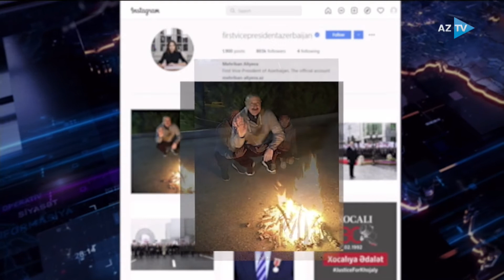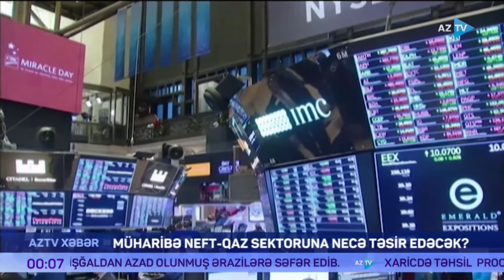Samirə Mustafayeva ilə "AZTV Xəbər" (Saat 00:00) I 02.03.2022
"AZTV XƏBƏR" proqramı hər gün 13 dəfə - 08:00, 09:00, 10:00, 12:00, 14:00, 16:00, 16:30 (Mədəniyyət), 18:00 (rus dilində), 19:00 (Region), 19:30 (İqtisadiyyat), 20:00, 00:00, 02:00 (ingilis dilində) efirə çıxır. İnformasiya proqramları Baş Studiyasının hazırladığı xəbər buraxılışlarının əsas məqsədi ölkədə və ölkə hüdudlarından kənarda baş verənləri tamaşaçılara operativ şəkildə çatdırmaqdan ibarətdir. Buraxılışlar əsasən Mümtaz Xəlilzadə, Dilarə Səlim, Samirə Mustafayeva, Tural Məmmədli, Lalə Məmmədova, Alidə Mustafayeva, Könül Məmmədova, Natəvan Babayeva, Röya Bənənyarlı, Kazım Quliyev, Əfsanə Mehdiyeva kimi tanınmış aparıcılar tərəfindən tamaşaçılara çatdırılır. Ölkədə baş verən ən əsas xəbərlər, Azərbaycan Respublikasının Prezidenti İlham Əliyevin imzaladığı sərəncam və fərmanlar, Prezidentin ölkədaxili və xarici səfərləri proqramın əsasını təşkil edir. Proqramda digər ölkəəhəmiyyətli və xarici xəbərlərlə yanaşı, operativliyi sürətləndirmək məqsədilə iqtisadiyyat xəbərləri, region xəbərləri, mədəniyyət xəbərləri, idman xəbərləri üçün də müəyyən vaxt ayrılıb. Ölkədə yaşayan rusdilli və ingilisdilli tamaşaçıları nəzərə alan xəbər hazırlayıcıları hər gün müəyyən olunmuş saatlarda xəbərləri bu dillərdə də efirə yayımlayırlar. İnformasiya proqramları Baş Studiyasının dünyanın bur sıra ölkələrində müxbir postları fəaliyyət göstərir.